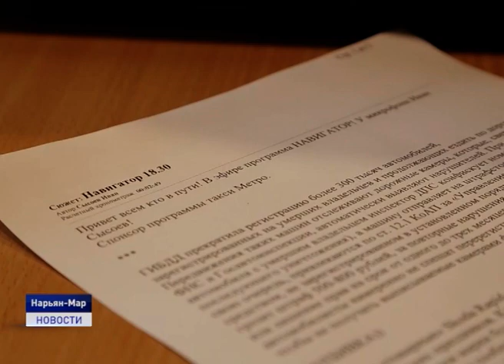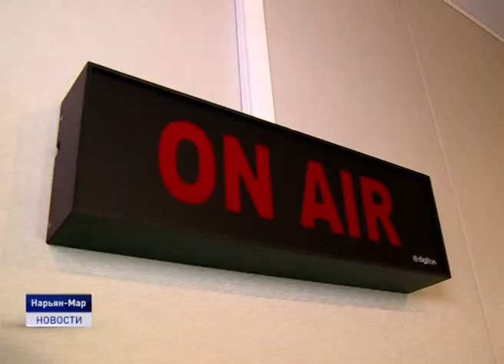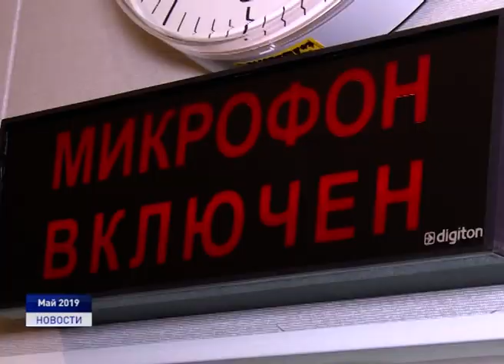ДЕНЬ РАДИО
Актуальные новости, различные программы, музыкальные новинки и, конечно, прямые эфиры. Сегодня в России отмечается День радио. Именно 7 мая 1895 года впервые был продемонстрирован радиоприёмник, созданный физиком Александром Поповым. Впервые профессиональный праздник торжественно отметили в СССР в 1925 году. В нашем следующем материале расскажем о тех, кто делает теплое радио Север ФМ.